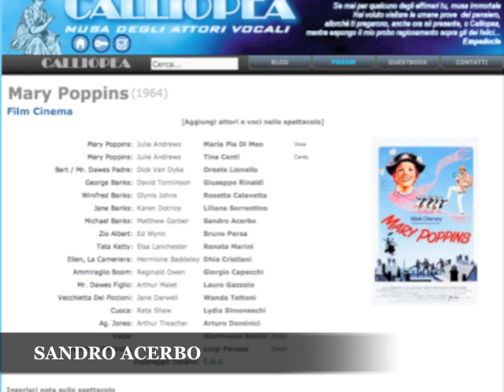Intervista a SANDRO ACERBO (2012) | enciclopediadeldoppiaggio.it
Andrea Razza intervista Sandro Acerbo, doppiatore, dialoghista e direttore del doppiaggio.
Consulenza artistica di Gerardo Di Cola e Marco Bonardelli.